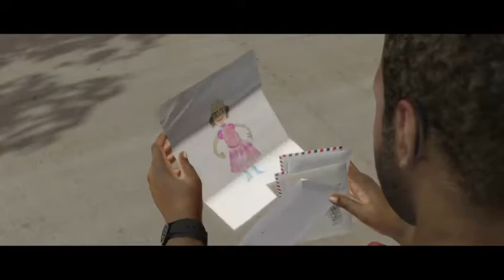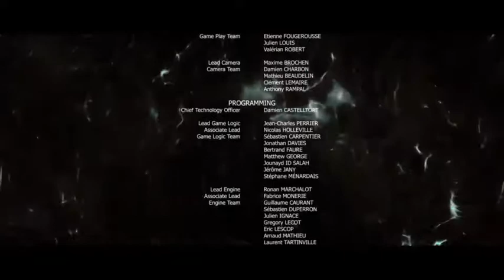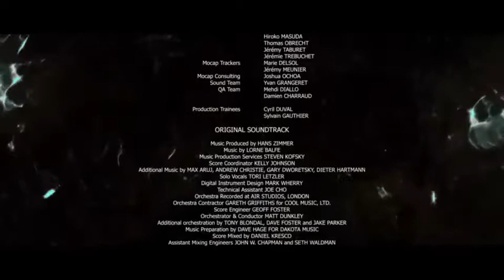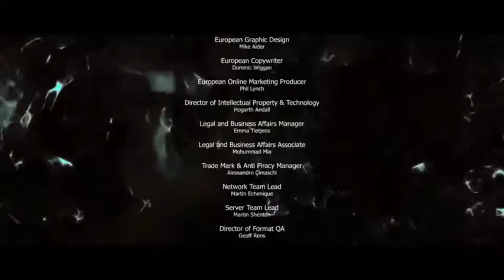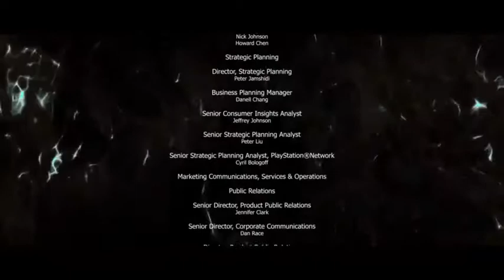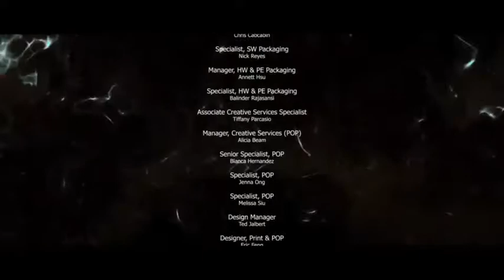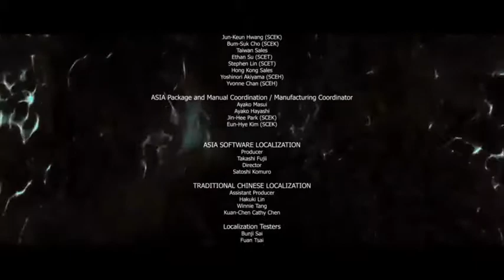The Infraworld | Beyond: Two Souls (end)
We come to the end of Jodie and Aiden's story. What will be revealed? What's the Infraworld really like?